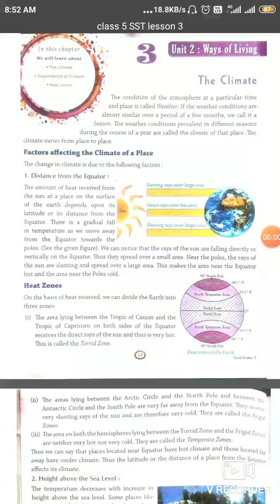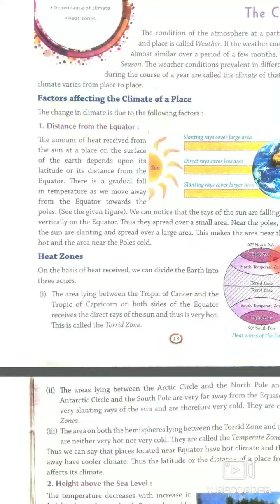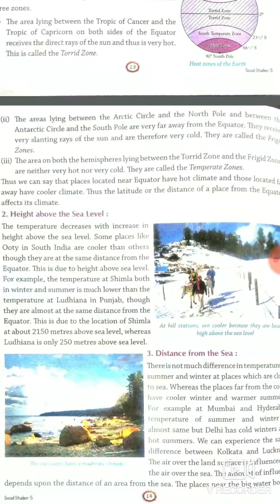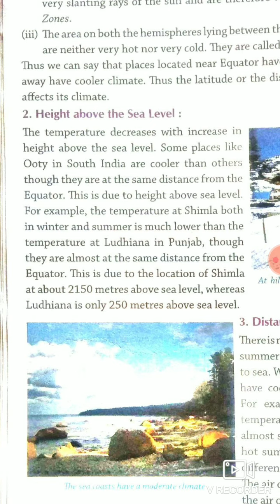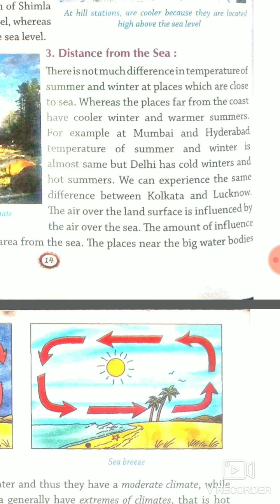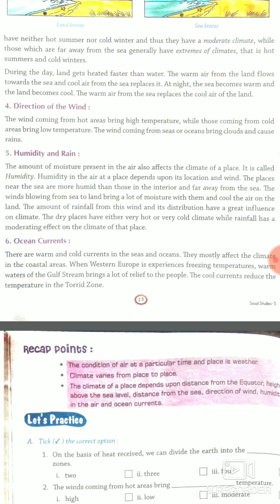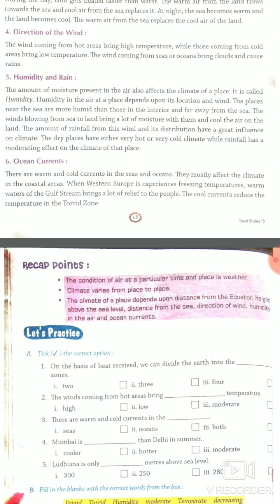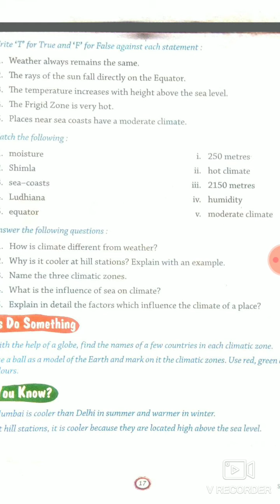CLASS 5 SST LESSON 3